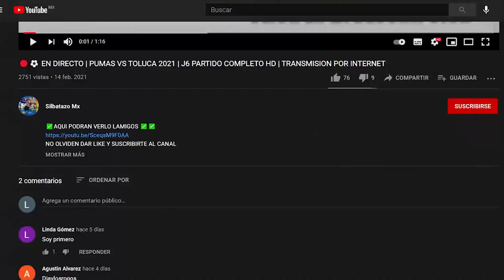🔴⚽ VER EN VIVO | AMERICA VS TOLUCA FC JORNADA 4 APERTURA 2021 PARTIDO COMPLETO HD | VER GRATIS